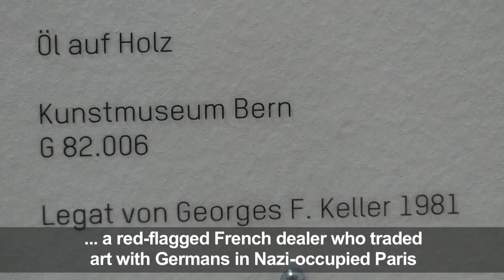The art of shedding light on gifts with possible Nazi ties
The Museum of Fine Arts in Bern investigates the origins of an important donation by Georges F. Keller, and how certain works came to be in the collection. Last year, the Kunstmuseum's provenance researcher came across an archival document linking Keller to Etienne Bignou, a Frenchman now considered a "red-flag" dealer because he traded art with Germans in Nazi-occupied Paris.